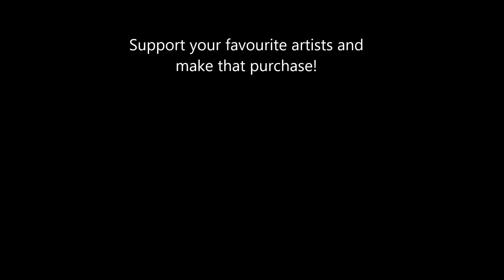Bucket O' Trouble - Izzy Stradlin and the Ju Ju Hounds (Guitar Tab)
Bucket O' Trouble - Izzy Stradlin and the Ju Ju Hounds
Taken from the 1992 album, Izzy Stradlin and the Ju Ju Hounds
Support your favourite artists and make that purchase!